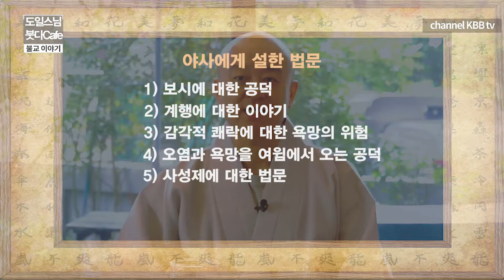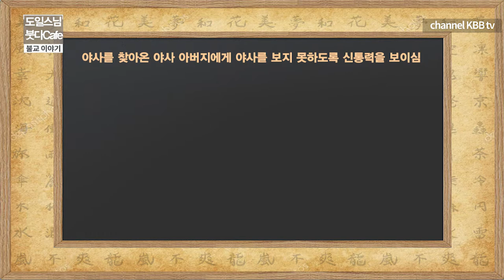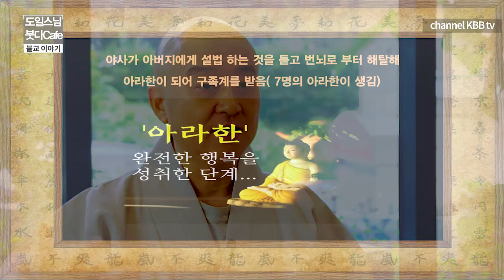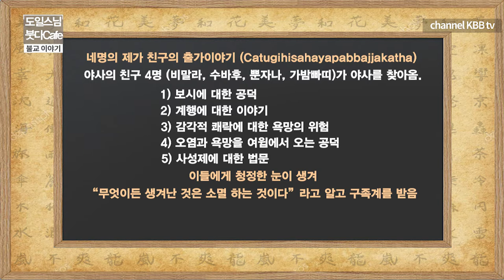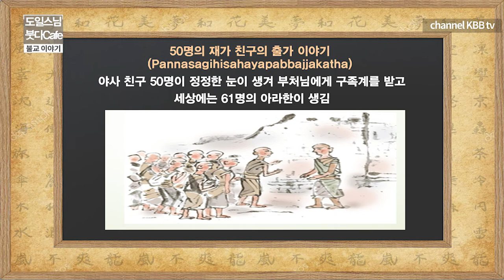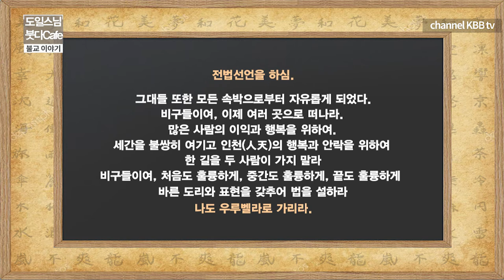최초의 재가 신도와 여신도 그리고 61명의 아라한